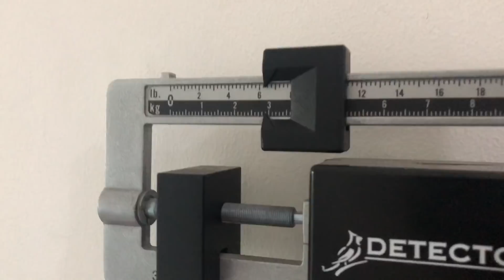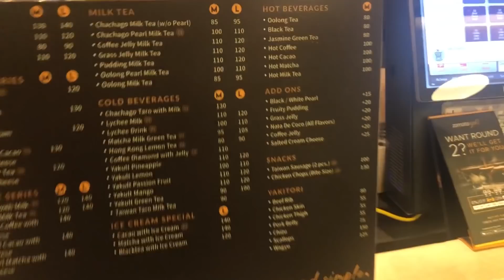WE LOST OUR CAR! Tricycle Adventure with my Son, King | Diana Zubiri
Adventure day with my son, King Smith! Pumunta kami sa ospital, nagmilk tea, at nawalan kami ng sasakyan? Watch the whole video!

Meet the Zubiri-Smiths! Watch as Diana Zubiri share her adventures and stories with her husband, Andy Smith, and two kids, King and Aliyah!